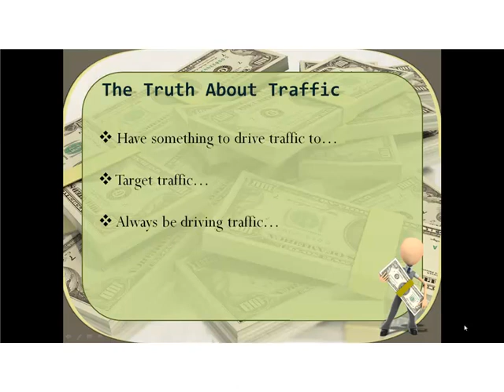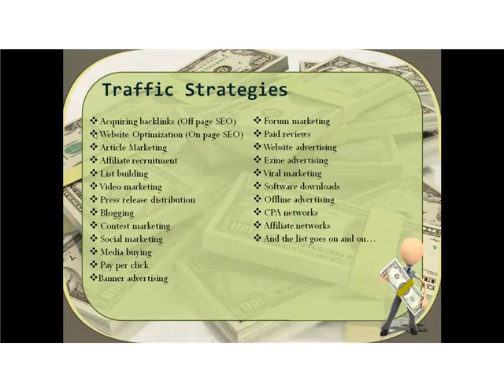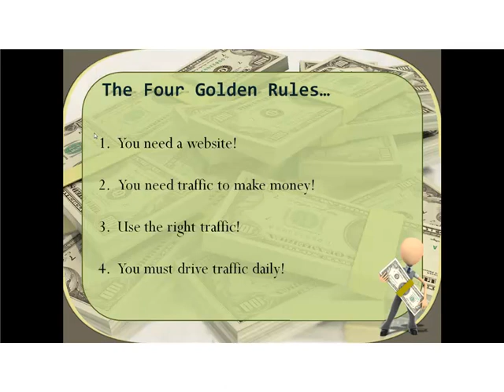What type of traffic you need and the type to stay away from